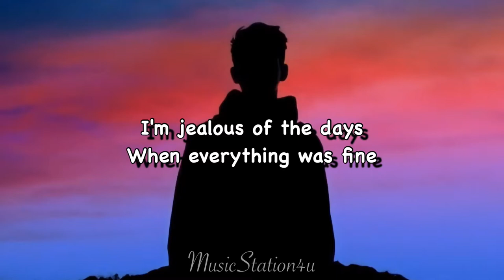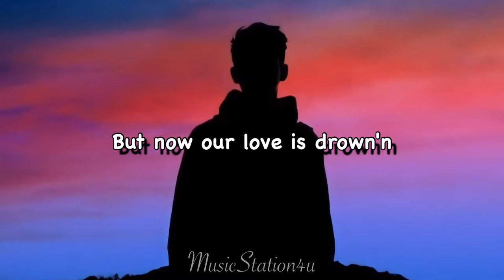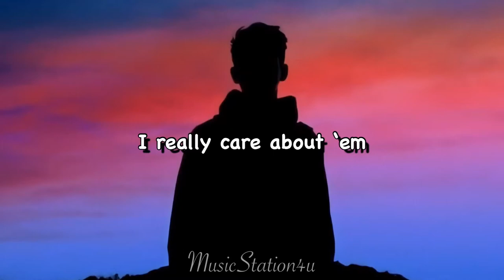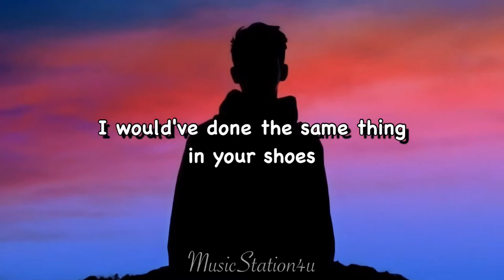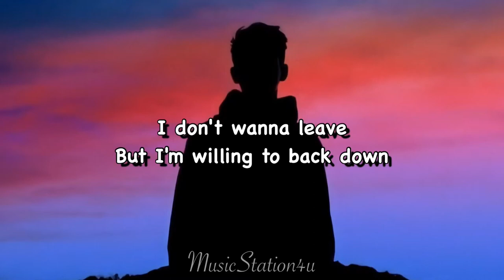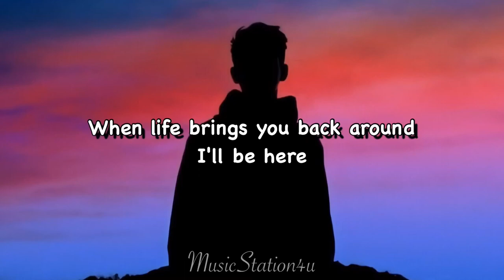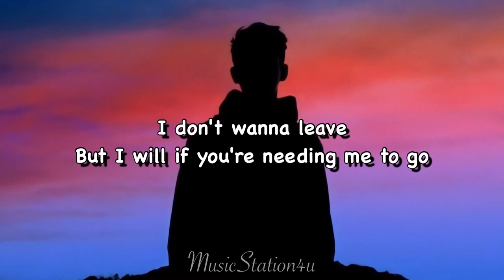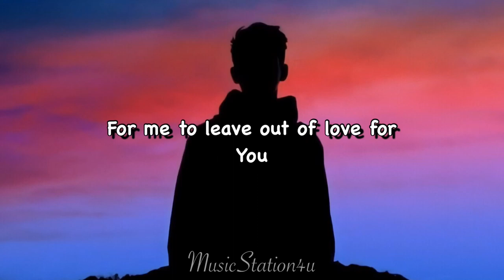Munn : Leave Out of Love [Lyrics]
Hi guys, every day I update the channel

💡 Follow  : Munn

Follow us ⭐️

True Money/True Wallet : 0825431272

Lyrics - Leave Out of Love : Munn

We got caught up In the moment
I could barely even breath
We were tearing each other down
We didn't even think about it
Why were we even fight'n

How the hell do we end up here
This happens every time
I'm jealous of the days
When everything was fine
Didn't have to doubt it
But now our love is drown'n

So tell me if it's me
Am I holding you back now
I don't wanna leave
But I'm willing to back down
If it's what you need
For me to leave out of love for

Leave out of love
When life brings you back around

Funny how the people in my life
That mean the most
Are the first ones I hurt
And the last I ever show
I really care about ‘em
And I know that that's a problem

Looking back it's hard to say
When everything was headed down
I guess it was a slow fall
But now we're on the ground
I can't even blame you
I would've done the same thing in your shoes

And if I'm worth fixing
But I will if you're needing me to go
If you need the space to grow

Tell me If it's me

I'll be here, waiting for

You need the space to grow

I know that it's me
And i'm holding you back now

I'll be here, waiting for you